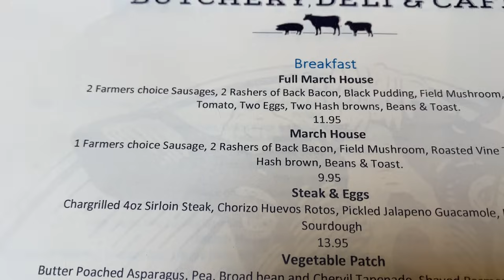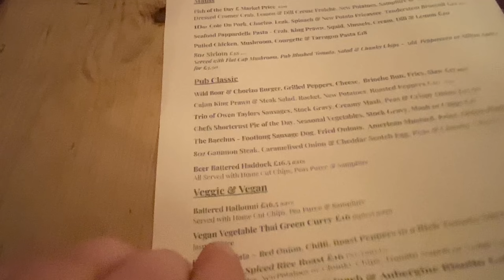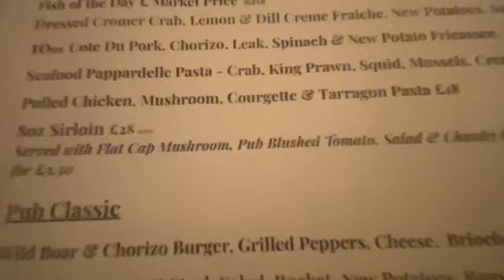Eye Kettleby Lakes. We ate too much!!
Oh we loved it at Eye Kettleby Lakes. Dave celebrated his birthday here, we ate far too much food and Chubby Brown wished Dave a happy birthday too.
We met so many subscribers, the atmosphere was amazing and this park is top notch, If you haven't been you must go.

Helen & Dave
If you love what we do, show your appreciation & support and buy us a coffee or a Ghost Ship or a doggy treat for Bella. (Click the link below).

by Aguri